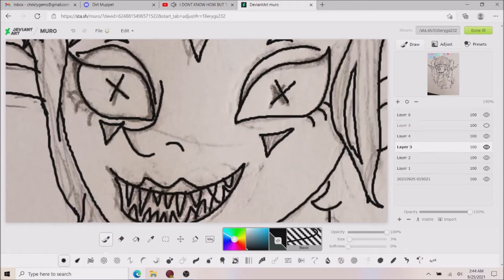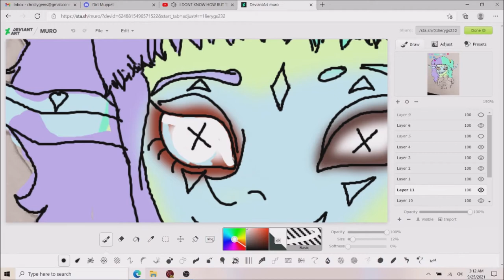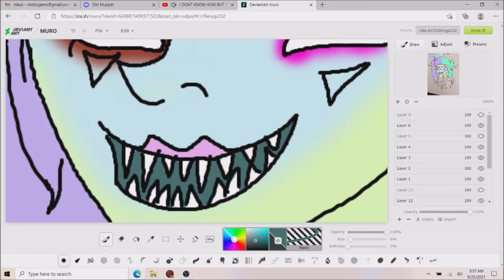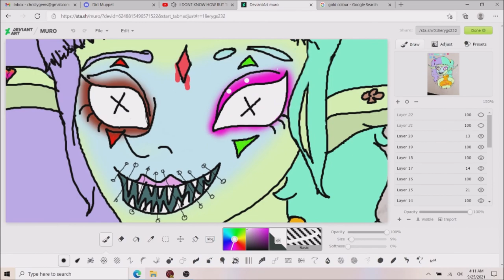Trolliverse SpeedPaint: Perfusion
Meet Perfusious!

She is a cyber elf super popstar! Her act includes mystery, conspiracy, glorified clown makeup. Tons of cyber kids love her! And worry that she is actually being controlled by someone!!

But rest assured this is all an act. Even though she fools even adult and elder elves in the cyber district. Maybe there is something going on?

Nope. She just saw an opportunity and took it. That's show biz baby~! Elves want something juicy they can figure out and put together on their off time as they listen to my new album: Everything is Fine as long as You Don't Say Anything

Trust me, nothing fishy here. Not all cybers think its real. A lot of teens know its just a show but they love the mystery aspect and tries to "solve" her show.

Her singing is robotic sounding. I imagine her singing voice sounds a lot like this singing (singing starts around 1:44)

I've been writing scenes with her and she is very interesting.

She knows what she's doing.

Ashleigh LOVES Perfusion!! BertBert gave Ashleigh a cd once and she fell in love so fast. Elvanor hates this.

Perfusion is Perfusious's stage name.